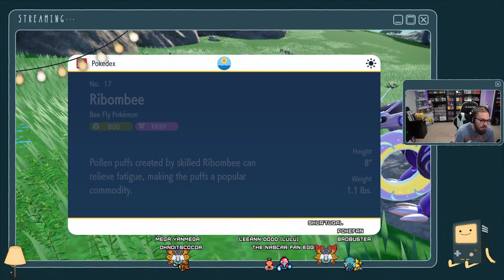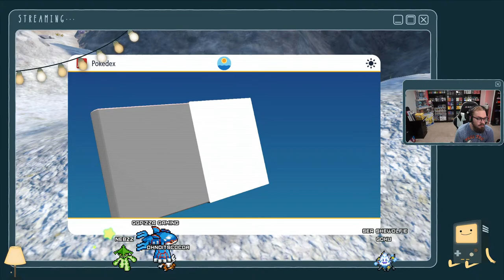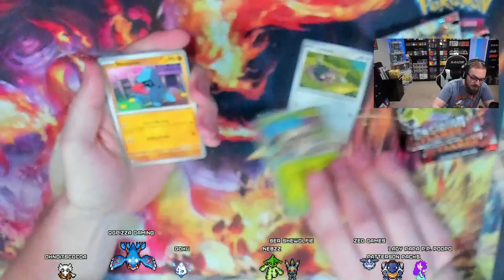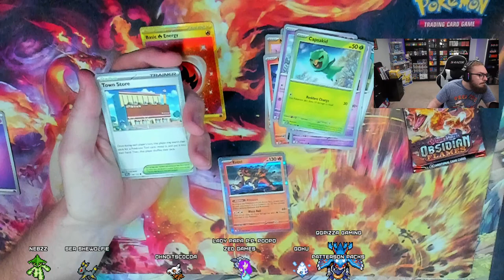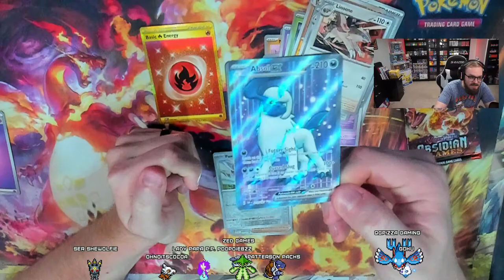Teal Mask! Discovering All There is to Find! :)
Let's take a little look around :)